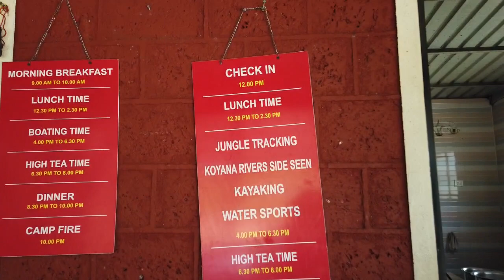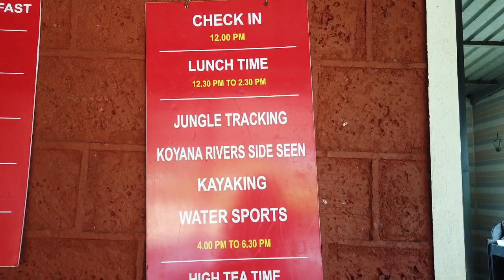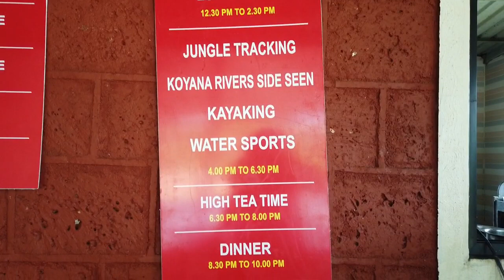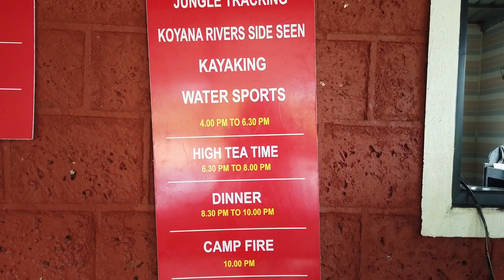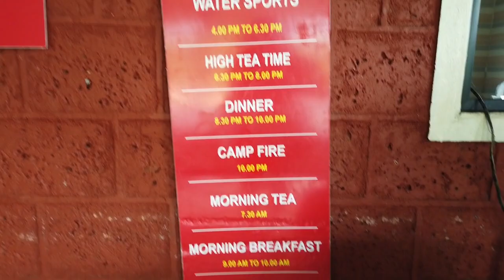Shivshrusti Agro Tourism Tapola | Mini Kashmir | 2 Day tapola Itinerary | Finding India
Playlist of places and Resorts In and Around Pune -

Memory Card (Samsung evo 64 GB card )

After our All India Road Trip now we will be exploring places in Maharashtra .
As we have shifted to Pune and we also be exploring places & resorts in and around Pune .

timestamp :
Tapola/resort Intro 0:00
Resort view 3:20
Restaurant 4:53
Room tour 6:31
BBQ/dinner 8:30
Trekking/boating 10:54
Boating charges 15:12
Price 16:45